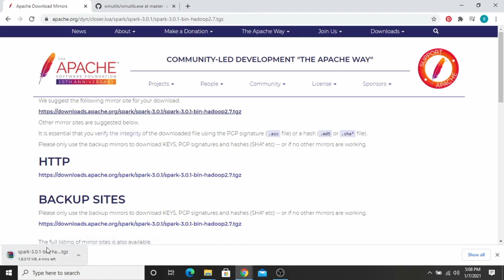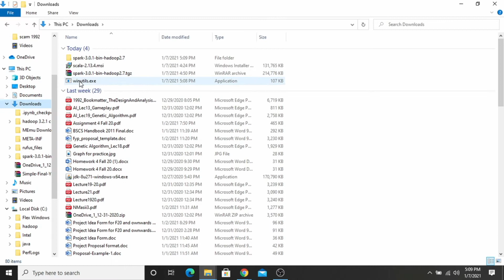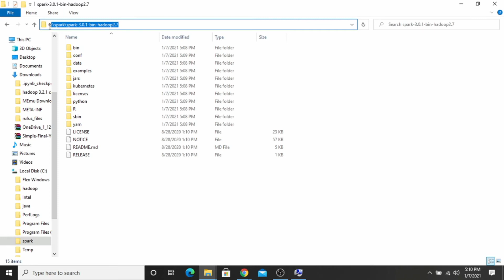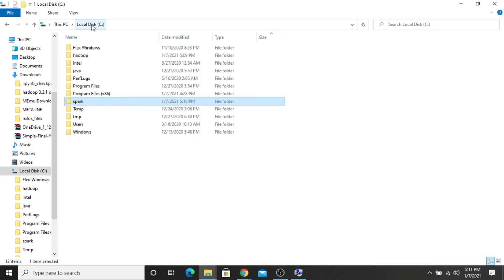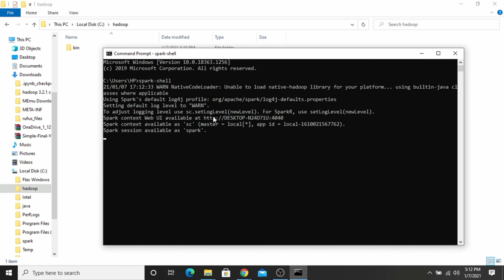how to install Apache Spark on windows 10 2021